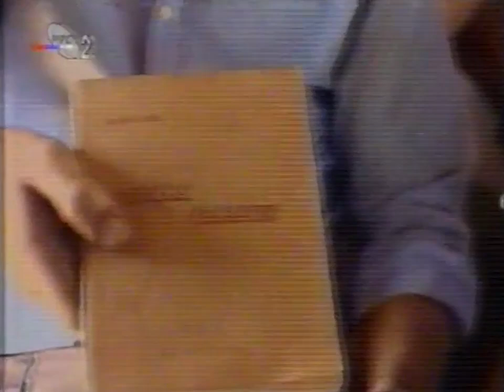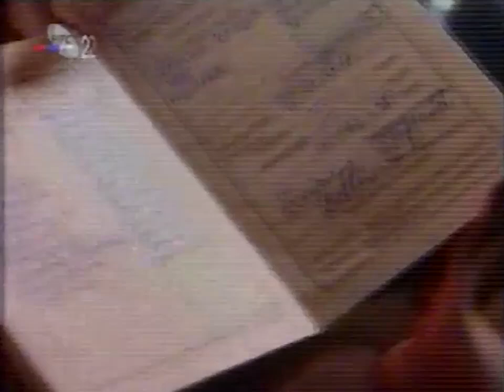Bajone - Voz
1995